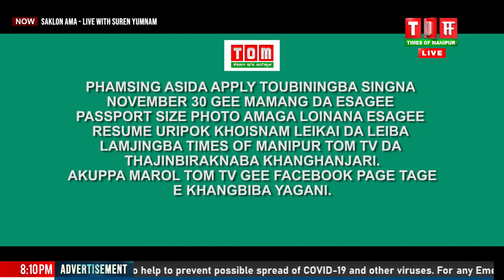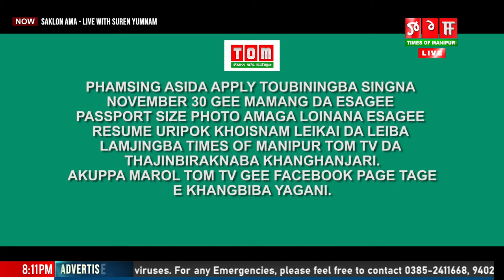SAKLON AMA - LIVE WITH SUREN YUMNAM, 28 NOV 2020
SAKLON AMA -